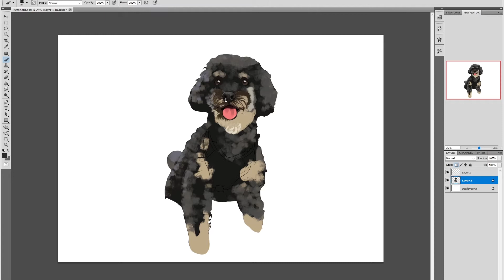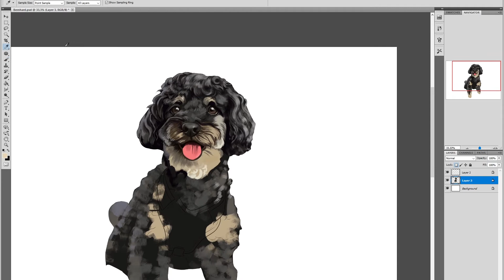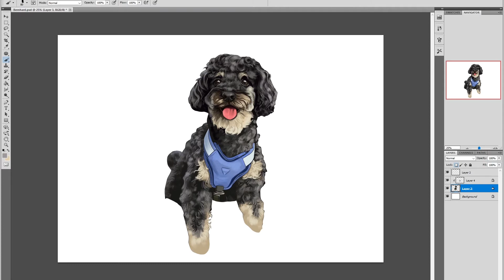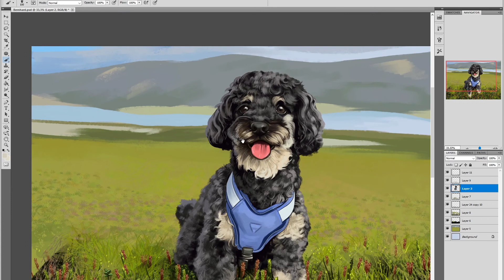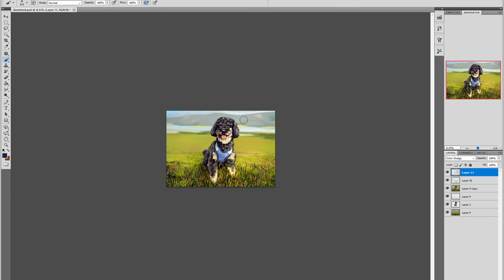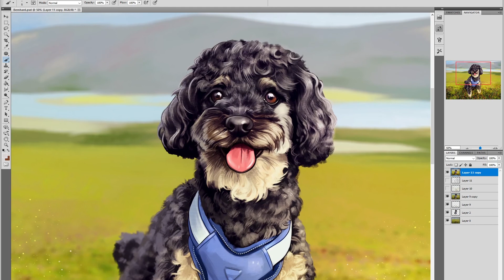Digital Painting Timelapse - Bernhard the dog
Painting of Bernhard the dog!

Tools: Photoshop CS5.1 and Wacom Cintiq 24HD

I have a tradition to paint dog and cat portraits every autumn for next year's calendar. I'll be selling it in November/December. This is the first painting for my calendar.
If you want to order one or more, send me a pm on Instagram or Facebook!